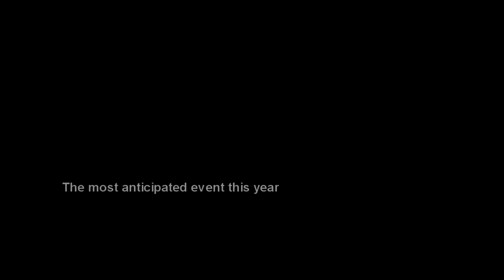City of sharks 2 .....Squeako.....